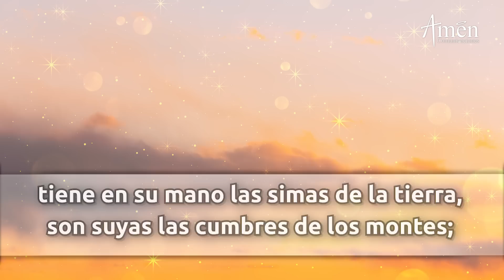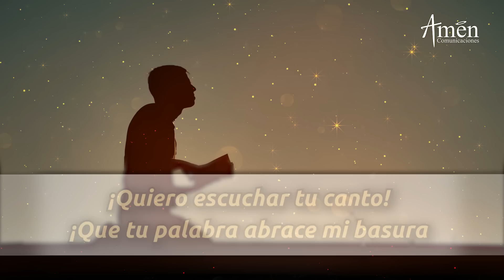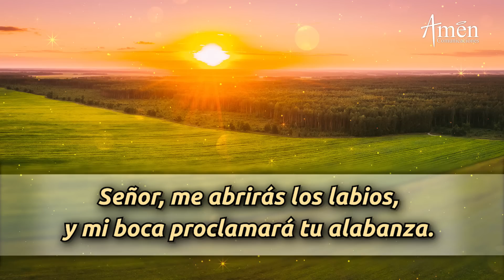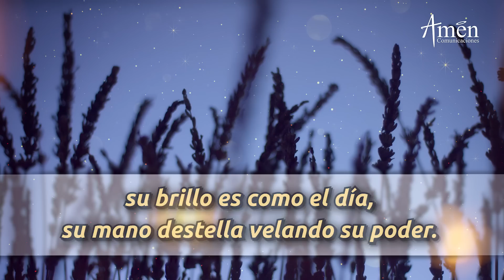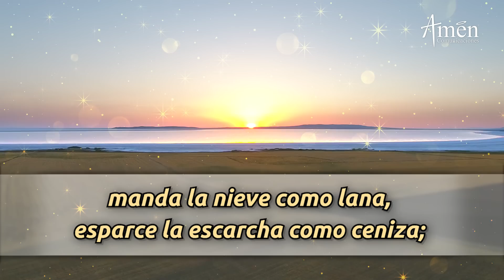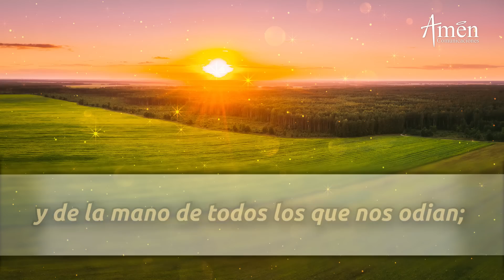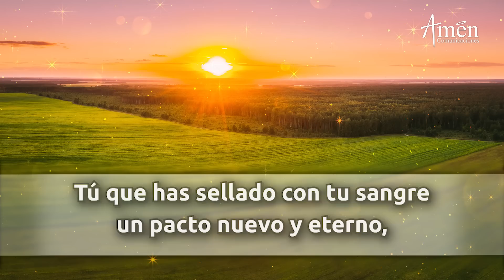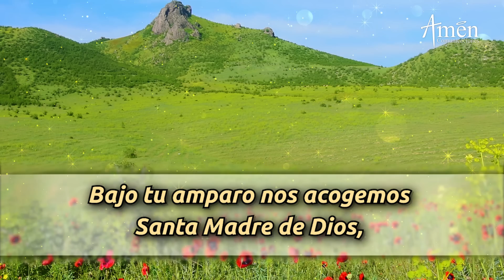Oración de la Mañana de hoy Viernes 29 Octubre de 2021 l Laudes Padre Carlos Yepes l Biblia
Amen Comunicaciones y Padre Carlos Yepes te invitan a la oración de la mañana de hoy Viernes 29 Octubre  de 2021

Descubre la fe con: el  Evangelio de Hoy, la misa de hoy, Santo Rosario, Ángelus, Coronilla a la Divina Misericordia, la oración católica oficial de la Iglesia "liturgia de las horas", la oración de la mañana de hoy (Laudes), La oración de la tarde de hoy (Vísperas), La oración de la noche de hoy (Completas)

ÚNETE CADA DÍA:
Somos la red católica para el mundo de hoy: